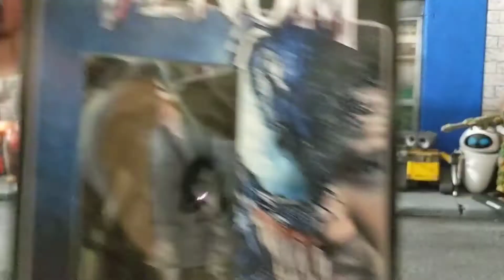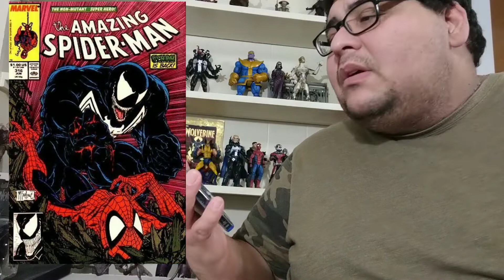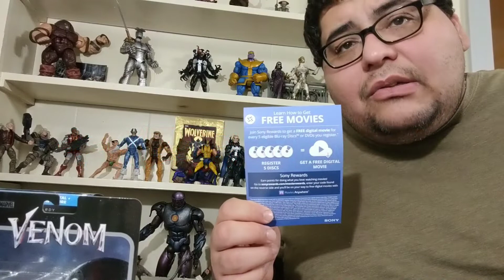Venom Box set with Action Figure unboxing.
make sure your Publicly Subbed to my channel.
make sure too put in the hashtag in your comment.

Check-out my Unboxing & Review of the Wal-Mart exclusive Venom Boxset.

This video was filmed & edited on Google Pixel 2 XL